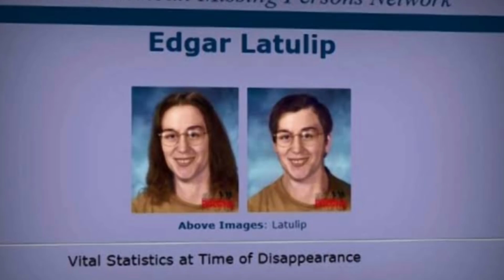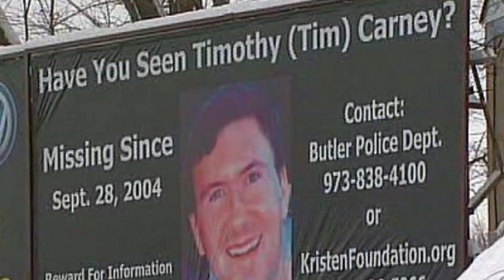5 Cold Cases SOLVED Years Later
There is nothing sadder than a case that went cold and a family of the victim that is left not knowing what happened to their loved one. More and more cold cases are getting solved however. Today we take a look at 5 cold cases solved years later.

00:00 Intro
00:17 Edgar Latulip
02:50 Timothy Carney
03:58 Lula Gillespie-Miller
05:43 Arthur Gerald Jones
08:01 Carlos Sanchez Ortiz de Salazar